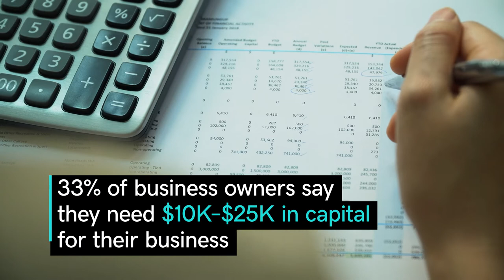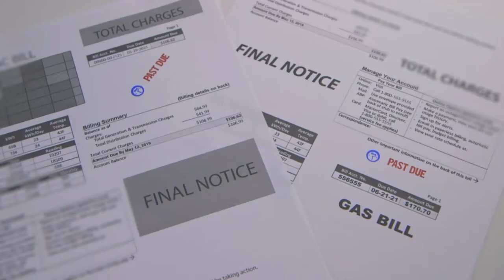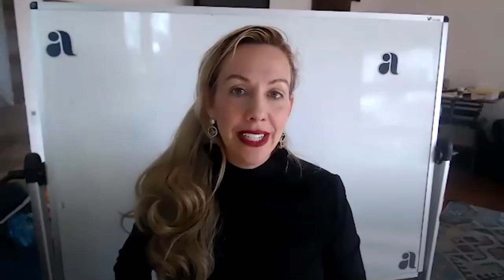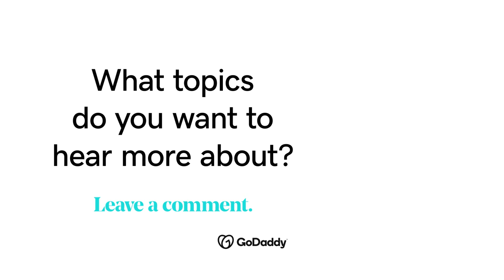Small Business Strategies Worth Adopting in 2021 | GoDaddy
Elizabeth Gore, Co-Founder of Hello Alice, reveals insights from a 2020 small business report of the hurdles faced and pivots made during an unprecedented year.

0:16 About Hello Alice’s 2020 Small Business Insights Report
0:58 How to raise capital and small business funding
1:36 How to leverage your team for business growth
2:21 Importance of small businesses staying involved in networks

After doing an expansive, nation-wide survey for Small Business Week 2021, the data Hello Alice saw revealed the challenges overcome by small business owners in 2020 and business strategies that are well worth the effort. In this unknown market, new customer behavior trends will change how entrepreneurs run their businesses in the long run and remain flexible at any given moment. Those who started pivoting during the crisis are the ones emerging stronger than ever before. When it comes to raising capital, Elizabeth Gore says it’s crucial to apply for small business grants and loans like the PPP. She encourages entrepreneurs to not be afraid of rejection and not miss out on the diverse opportunities for small business funding. Strong talent and staying involved in peer networks will also help bring the support you need to stay afloat during tough times. Regardless of the unexpected twists and turns of 2020, entrepreneurs who had to close their doors are remaining resilient and looking for new ways to thrive with these new business strategies in mind.

33% of business owners say they need $10k - $25k in capital for their business to survive.

28% of businesses stated that hiring a talented team was the greatest help to their business.

87% of businesses expect their business to perform better in 2021.